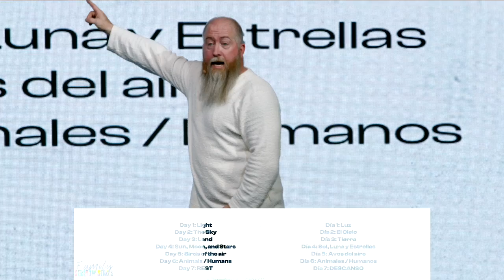In The Beginning | Family Sermon Series | Journey Through Genesis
In this first sermon of the "Family Sermon Series, Journey Through Genesis" Pastor Mike McKelvey breaks down the very first verse of the Bible. He goes through the different theories of the creation account and helps paint the picture of why the first verse in the Bible can often be a stumbling block for unbelievers.